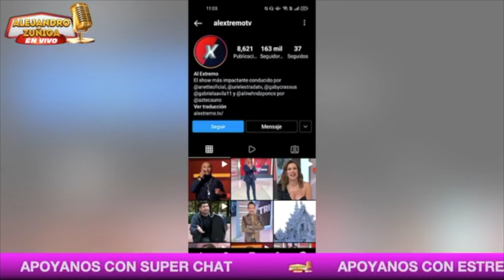SACAN A CARMEN MUÑOZ DE AZTECA!! ocultan algo